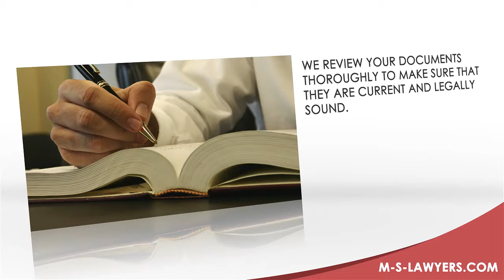Miller & Steiert, P.C. | Full Service Law Firm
Miller & Steiert, P.C. is a full service law firm in Colorado handling cases in the Denver Metro area and all throughout the state.
If you want to consult them, visit their office at 1901 W Littleton Blvd Littleton, CO 80120 or call them at . For more of their products and services, just visit their